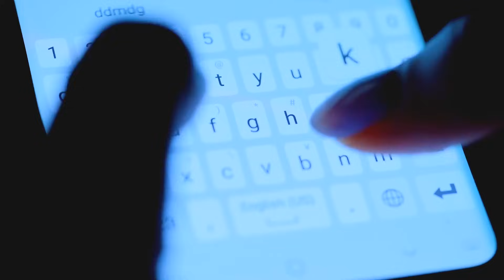7 COSAS PARA EVITAR EL ENVEJECIMIENTO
7 COSAS PARA EVITAR EL ENVEJECIMIENTO. Recomendación de un dermatólogo.

👉 1. ANTIOXIDANTE DE DÍA
► Suero Iluminador liposomado de Dermagenics

👉 2. FILTRO DE LUZ AZUL
► Blumoist de HD

👉 3. PANTALLA SOLAR
► Heliocare Pigment Solution

👉 4. RETINOL
► Ampoule Lift de SVR

👉 5. ANTIOXIDANTE DE NOCHE
► Resveraderm de Mediderma

👉 6. BARRERAS FÍSICAS
► Sombrero

👉 7. SUPLEMENTOS ORALES
► Tabletas Lera-Co

👉 Extra:
MICRODOSIS DE ISOTRETINOÍNA

Soy el Dr. Marino, médico dermatólogo ubicado en la Ciudad de México. Soy director de la clínica dermatológica Soprano Skin Me encanta la dermatología y hacer videos sobre el cuidado de la piel.